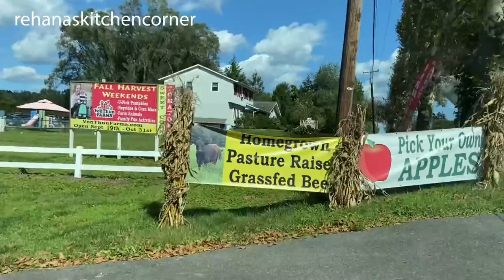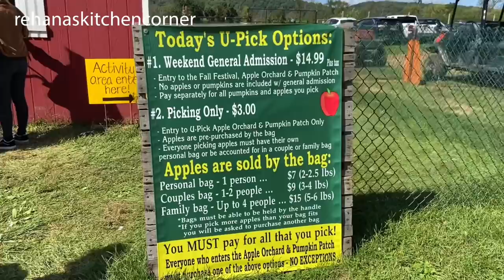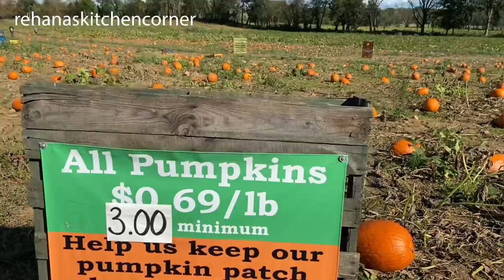Apple Picking And Sun Flower Trails In New Jersey || VonThun Farms Travel Vlog- RKC